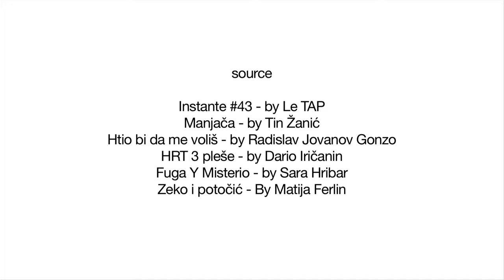MATIJA FERLIN SHOWREEL extended